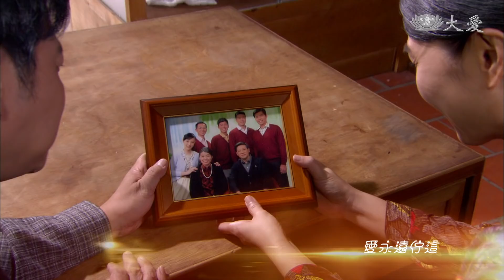[幸福在我家] - 第39集 / Happy-go-lucky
葉父住院了，檢查做了一項又一項卻找不出病因，四兄弟討論後決定由退休的坤林照顧葉父，只不過父子倆脾氣都很硬，動不動就吵架，幸好兩人懂得體諒及退讓，反而感覺到彼此的關懷與愛。

(13620039)